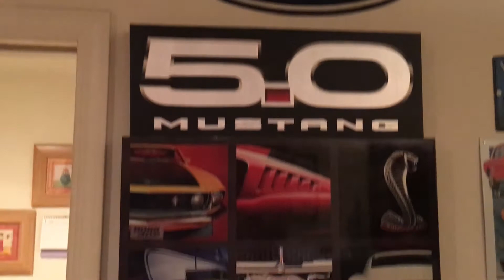The new car is here!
No more fiat 500 ABARTH 😕 but it's time to move on to new cars lol. Enjoy 😊 the surprise ford or chevrolet? Here you go.